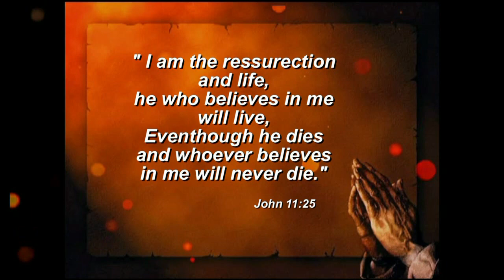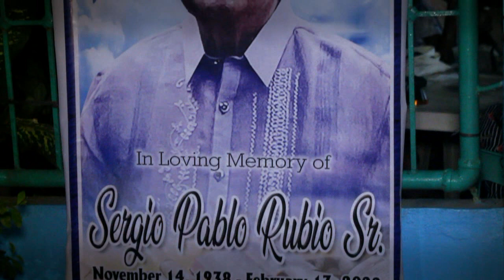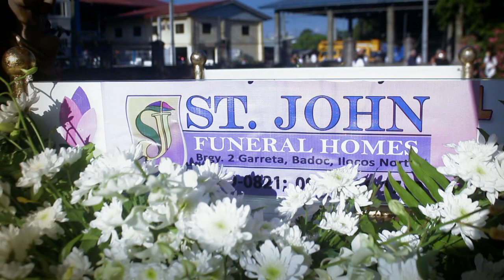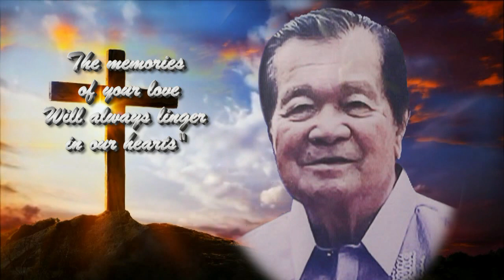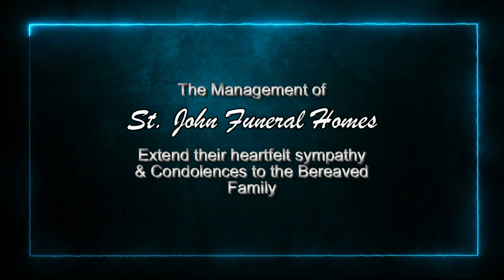in loving memory of SERGIO RUBIO SR.